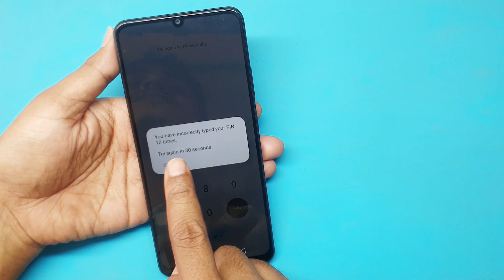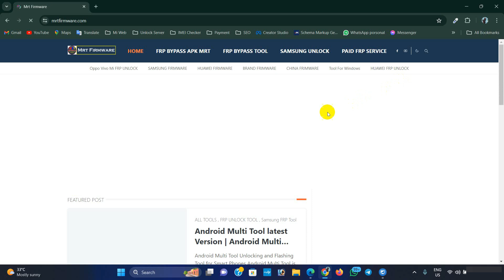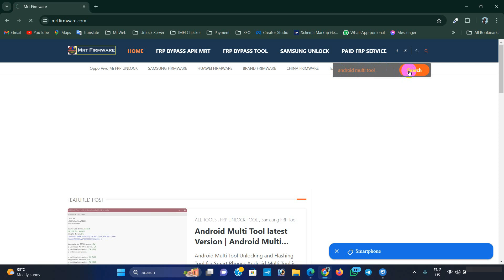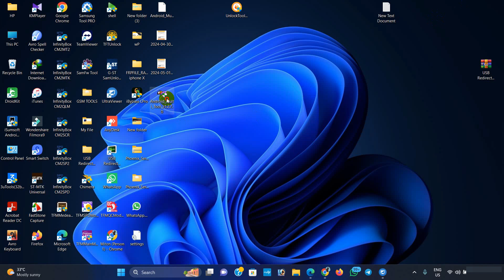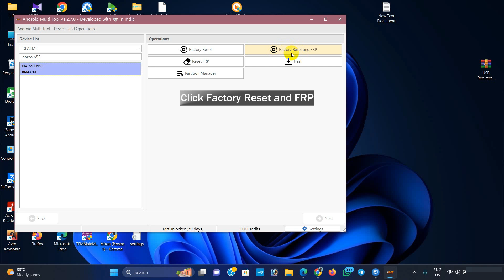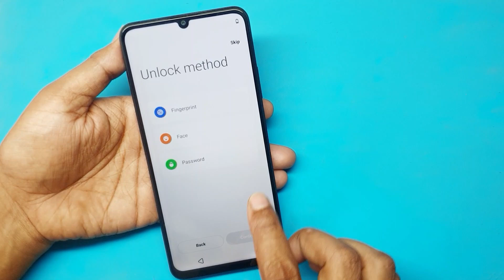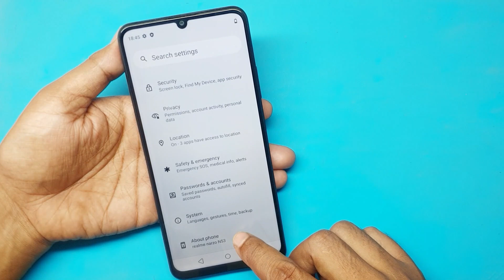Realme Narzo N53 Hard Reset FRP Bypass | Realme Narzo N53 Frp Bypass 2024 | Narzo Rmx3761 Hard Reset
👉👉 All Samsung Android 14 FRP Unlock 2024

👉👉 All Samsung Android 12/13 FRP Unlock 2023

© Copyright by MOBILE REPAIR TECH ☞ Re-upload is strictly prohibited. Legal action will be taken against those who violate.All videos on my YouTube channel & website are for " Educational purpose " only and or help to people unlock their phones who forget their Phone Password/Pattern/Pin or Google Account. So, I do not encourage unlocking of stolen & barred mobile phones. Anyone using these videos for any illegal or unlawful purpose will be solely responsible for his or her activity.

REGARDS:
MOBILE REPAIR TECH